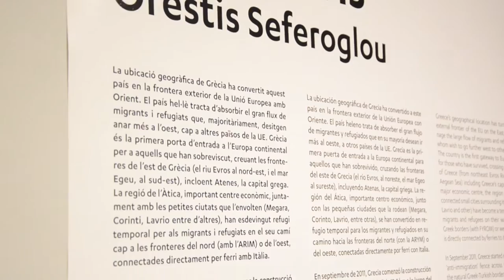Orestis Seferoglou: "Les fotos van més enllà del que ens dónen les notícies"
El fotògraf grec ens explica l'exposició "Fins aquí hem arribat: Històries de Grècia" que pots veure fins el proper 25 de juliol al Centre Cívic Pati Llimona en motiu del Festival DocField 2016